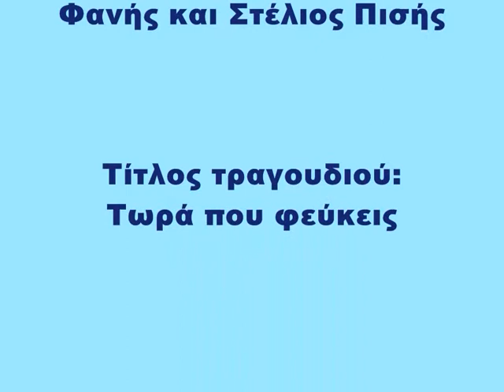Τωρά που φεύκεις - Δημήτρης Φανής και Στέλιος Πισής.wmv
Tora pou Fefkis, Stelios Pisis, Dimitris Fanis, Κασταλίας και Σειρήνων, Kastalias kai Seirinon,
Κύπρος Cyprus